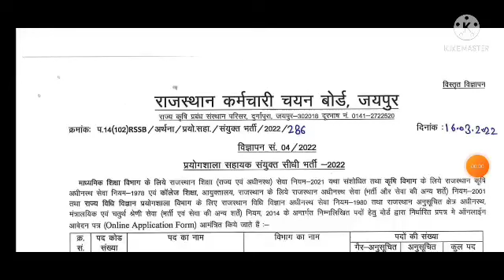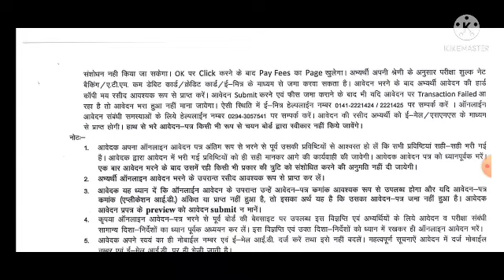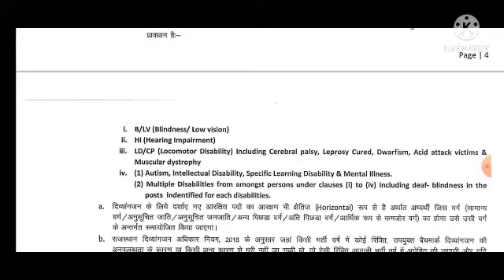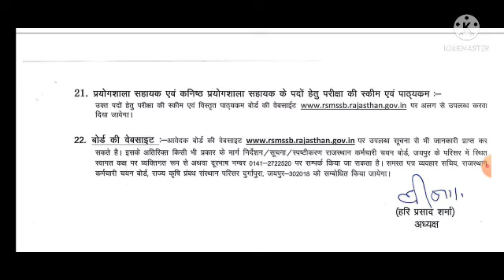राजस्थान कर्मचारी चयन बोर्ड |प्रयोगशाला सहायक सीधी भर्ती 2022 विज्ञप्ति जारी |lab assistant 2022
राजराजस्थान कर्मचारी चयन बोर्ड |प्रयोगशाला सहायक सीधी भर्ती 2022 विज्ञप्ति जारी |lab assistant 2022
lab assistant 2022 notification
lab assistant vacancy 2022
rmssb lab assistant advertisement 2022
prayogsala sahayak bharti 2022